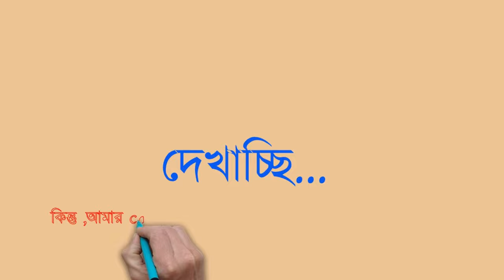How a Woodpecker's Love for Mangoes Turned into a Viral Sensation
How to eat a mango? mango is sweet and mango is sour also. we all love mango. but how to eat mango.. watch this video and try not to laugh. woodpecker also loves to eat mango, but the way he eats is so funny in this video.